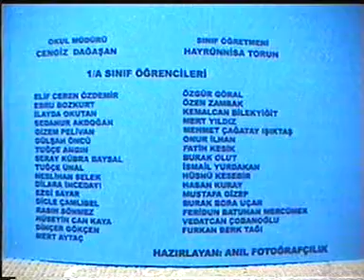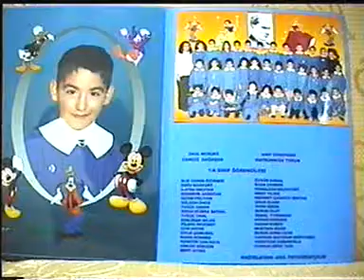1-BATUHAN'ın RESMİ-(02.41).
1-BATUHAN'ın RESMİ-(02.41).